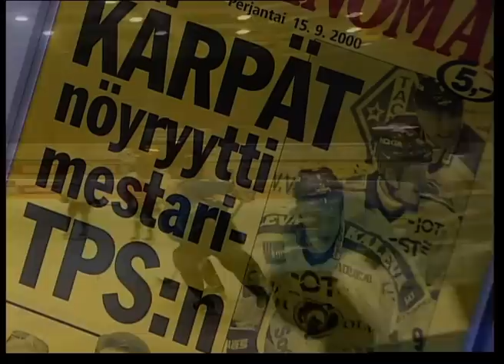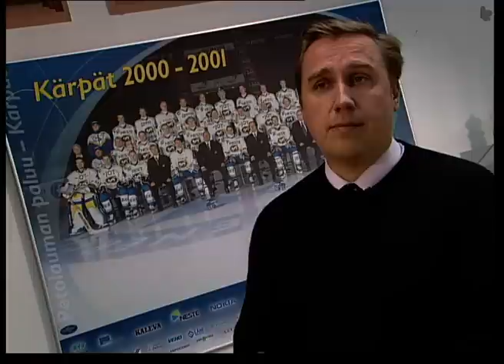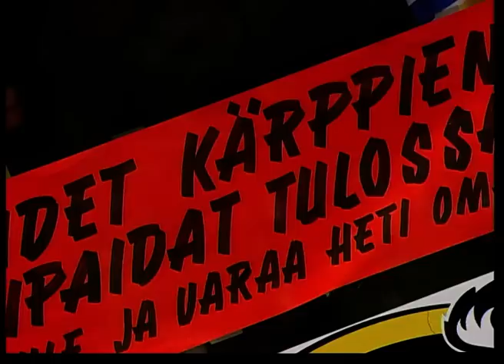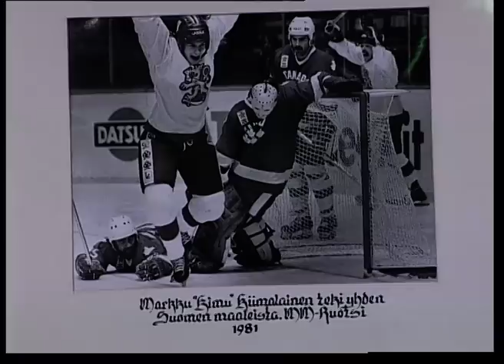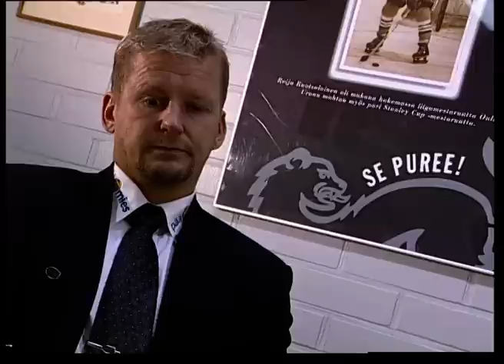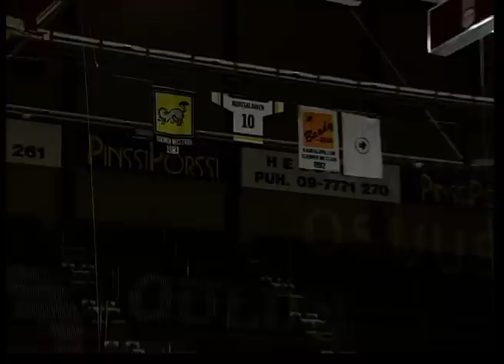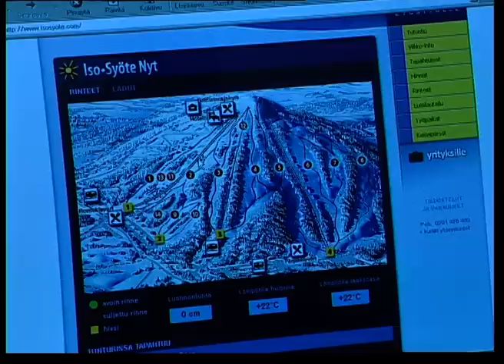Dokumentti: Oulun Kärpät vuosituhannen alussa – kiekkodynastian synty | ARKISTOJEN AARTEITA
Oulun Kärpät on 2000-luvun suomalainen kiekkoilmiö. Seura nousi SM-liigaan korpivaelluksen jälkeen keväällä 2000. Tästä alkoi kiekkodynastia, johon on mahtunut useita Suomen mestaruuksia ja taloudellista menestystä. Mutta miten tähän kaikkeen on päädytty?

Pitkän linjan urheilutoimittaja Mauri Nurmi tutustui Oulun Kärppien toimintaan ensimmäisen liigakauden jälkeen. Sporttitähdet-ohjelmassa toimitusjohtaja Juha Junno, puheenjohtaja Seppo Arponen ja tuleva mestarivalmentaja Kari Heikkilä pohtivat seuran tulevaisuutta. Arvionsa tulevaisuudesta antavat myös joukkueen kapteeni Jari Laukkanen, maajoukkueen päävalmentaja Hannu Aravirta ja bisnesenkeli Jorma Terentjeff. Ohjelma esitetty syksyllä 2001.

Dokumentti on osa Mistake Median Arkistojen aarteet -sarjaa, jota julkaistaan tällä kanavalla vuoden mittaan.